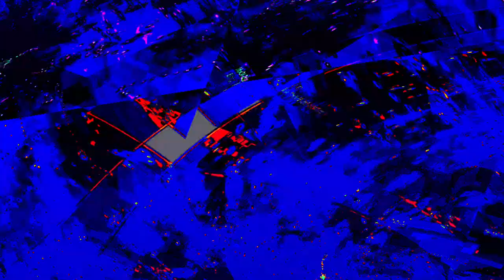[EPILEPSY WARNING] Movie 24 01 01 08h13m44s